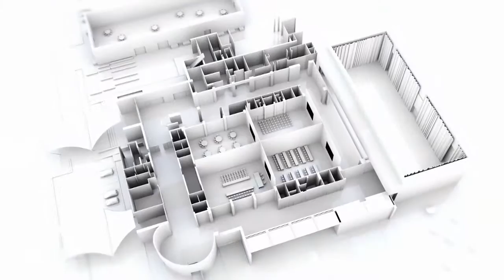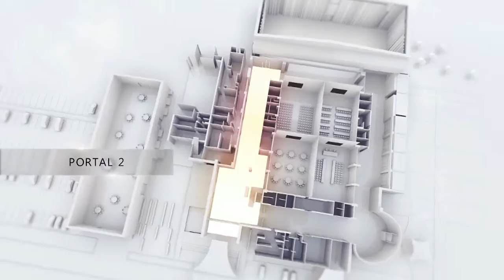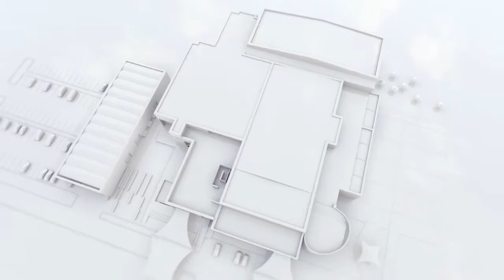El Centro Internacional de Convenciones y Exposiciones Las Américas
El Centro Internacional de Convenciones y Exposiciones Las Américas en Cartagena de Indias, Colombia es el mejor lugar para organizar experiencias inolvidables con opciones infinitas para eventos inigualables... ¡Somos el ElHoteldeLasEstrellas!